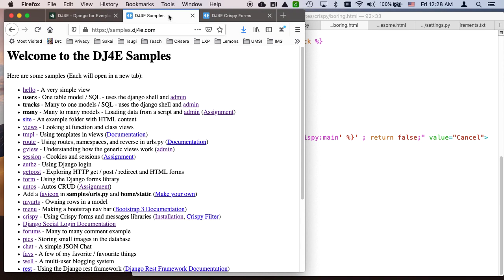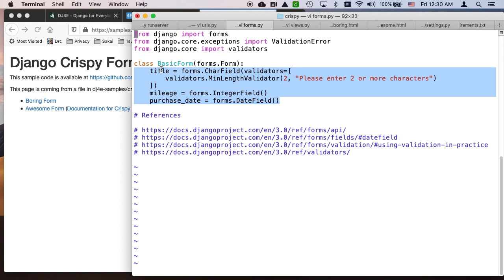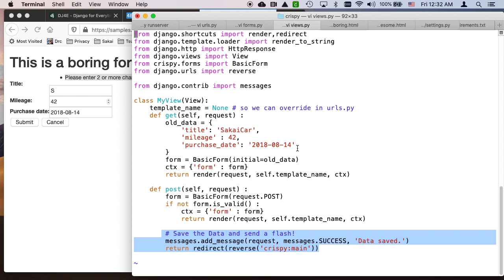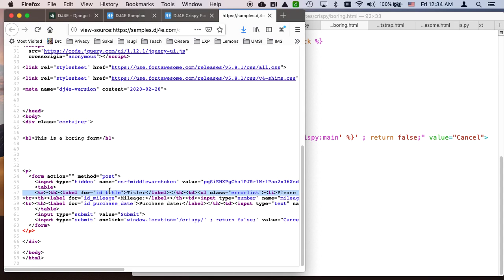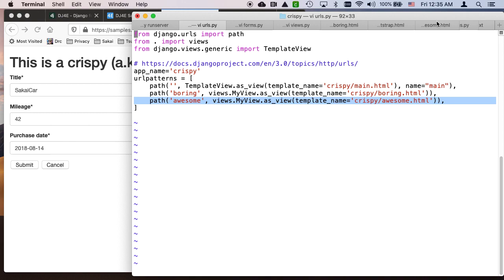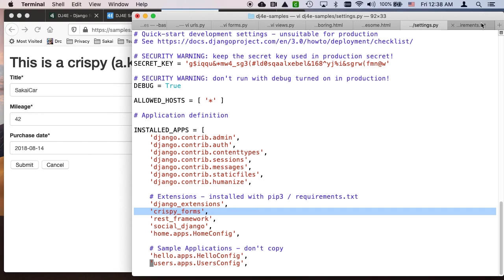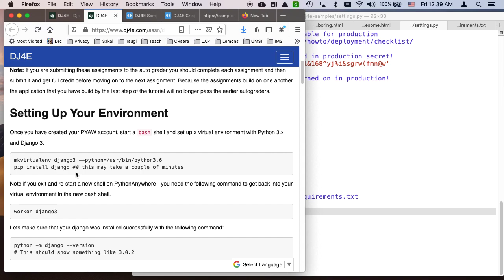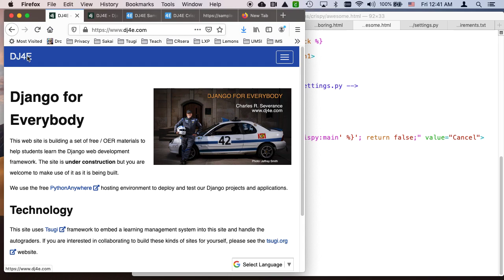Walking through the DJ4E Crispy Forms (crispy) Sample Code (Updated)